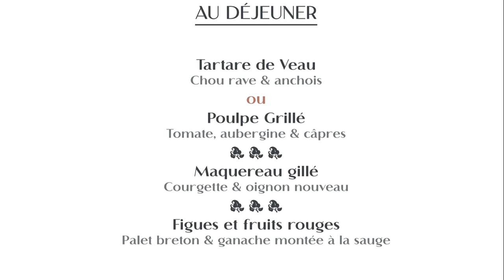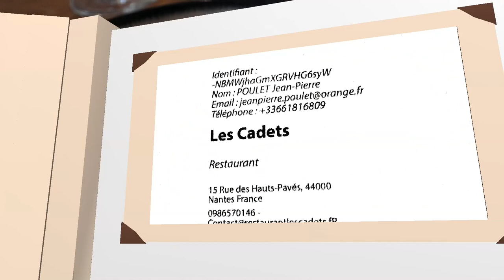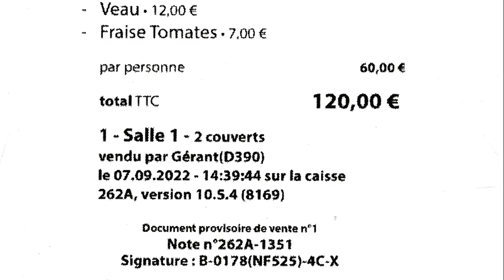Déjeuner chez Les Cadets (Nantes) - 7 septembre 2022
Ils sont trois jeunes professionnels de la restauration aux parcours étoilés (2 * pour Charles Bernabé à La Maison d'à Côté de Montlivault, et 1 * pour Lucas Badé & Tristan Bernabé au Frenchie de Grégory Marchand), qui ont un jour décidé de se rapprocher de la Bretagne pour disposer du réservoir des produits de la mer qu'offre le port de Nantes et son estuaire. En juin/juillet 2021, ils découvrent qu'un établissement, le Bados, est à vendre dans cette ville. Le 1er octobre 2021, ils en obtiennent les clefs !
Après 6 mois de travaux, la grande majorité d'ailleurs faits par eux-mêmes, et un coup de pouce de Gault & Millau grâce au prix "Jeunes talents" et de sa dotation de 25 000 € en matériel et produits, ils ouvrent leur établissement baptisé "Les Cadets", en référence à leur fraternité, le 29 mars 2022 !
Très vite, leur table va se révéler un haut lieu culinaire incontournable de "Condevincum" !
Avec cette vidéo qui retrace notre déjeuner du 7 septembre 2022 au travers du menu en 5 escales pour 45 € 00, maintenant à vous de vous faire votre idée ...

PS : cette table fait désormais partie des étoilés Michelin, avec son entrée dans la fournée 2023 de ce guide

Les Cadets
Charles &Tristan BERNABÉ, et Lucas BADÉ
15 Rue des Hauts Pavés
44000 NANTES
Tél. : 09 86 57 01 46
Fermé dimanche, lundi et mardi midi